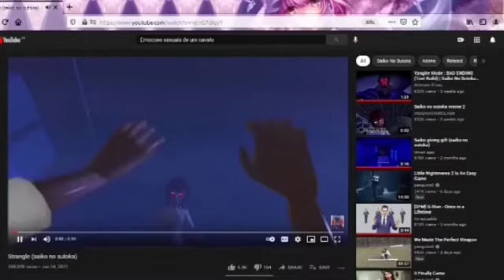Audiostorm.mp4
Saiko no Sutoka ft. Brazilian Internet.